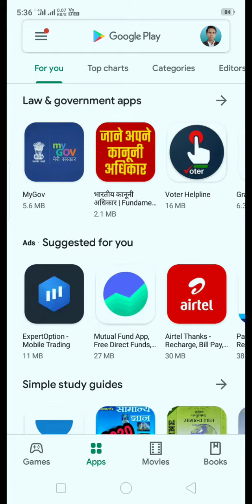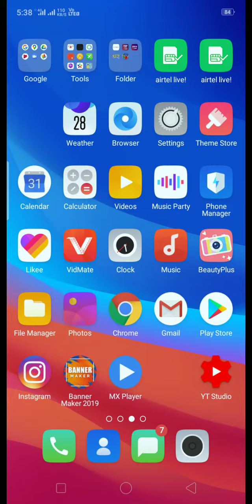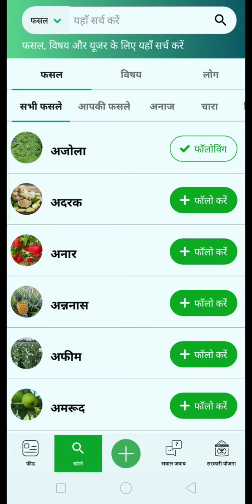न्यू ऐप डाउनलोड करें एप्स किसान संबंधित पूरी जानकारी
लाखो कमाए किसान# डाउनलोड करें ऐप पूरी जानकारी